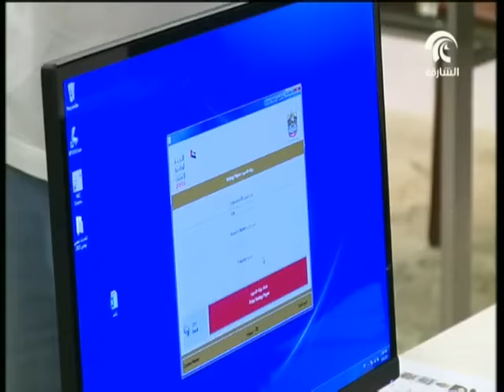عبدالله بن زايد يدلي بصوته في إنتخابات المجلس الوطني الإتحادي بنيويورك